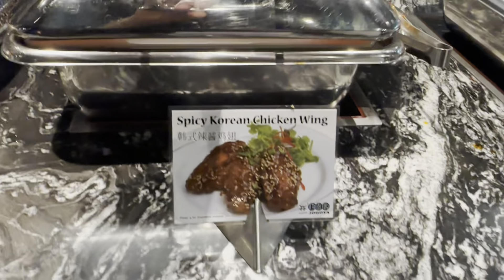Jagoya, a largest buffet in Malaysia |food Vlog | Sea Food